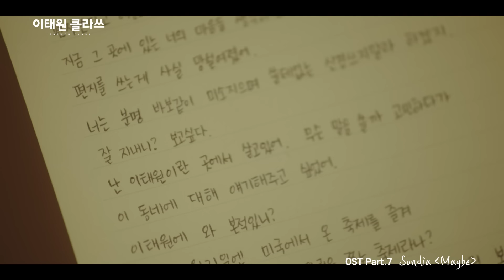[MV] Sondia - Maybe [이태원 클라쓰 OST Part.7 (ITAEWON CLASS OST Part.7)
“사실은 말이야… 새로이야…
너는 나한테… 항상… 지나치게 빛나…” - 오수아
“디펜스!!” - 조이서

거침없는 열풍을 이어가고 있는 '이태원 클라쓰'의 일곱 번째 OST가 공개됐다.

JTBC 드라마 '이태원 클라쓰'는 메가 히트를 기록한 웹툰 원작의 선명한 스토리를 바탕으로 촘촘하게 더해진 등장인물들의 서사와 인생 캐릭터를 그려내고 있는 배우들의 열연으로 신드롬급 열풍을 일으키고 있는 드라마로 이번 공개되는 OST에는 두 곡의 가창 곡 '우린 친구뿐일까', 'Maybe'와 스코어 곡 'Defence'가 수록되어 있다.

매력적인 음색의 Sondia가 참여한 '우린 친구뿐일까'는 누구보다 새로이(박서준)를 응원하지만 현실을 외면할 수 없었던 극 중 인물 수아(권나라)의 이야기를 담은 노래로 새로이를 향한 수아의 미안함과 애틋한 마음을 섬세하고 절제된 감성으로 들려주는 곡이다. 이 곡의 영어 버전인 'Maybe'는 할로윈 데이를 배경으로 그려졌던 새로이와 수아의 아름다운 한때를 장식하며 시청자들에게 깊은 인상을 남긴 바 있다.

또 다른 수록곡 'Defence'는 그루비한 디스코 사운드의 스코어 곡으로 수아의 키스를 손으로 막아내는 장면 등에 삽입되며 극 중 인물 이서(김다미)의 당찬 캐릭터를 뒷받침하는 곡이다.

[Credits]

'우린 친구뿐일까'
Lyrics by 서동성
Composed by 박성일
Arranged by 박성일
Vocal Sondia
Piano 박성일
Programming 박성일, 엉클샘

'Maybe'
Lyrics by Sondia, Miriam
Composed by 박성일
Arranged by 박성일
Vocal Sondia
Piano 박성일

'Defence'
Composed by 박성일, FRAKTAL
Arranged by 박성일, FRAKTAL
Scat 이현
Piano FRKTAL
Guitar 엉클샘
Synthesizer 박성일
Programming 박성일, FRKTAL

Music Director 박성일
Vocal Director 엉클샘

Marketing Planning 이민지, 김민정
Music Video Edited by 김현정, 박진영
Distributor 이민지, 박경민

Recorded & Mixed by 박무일 at Studio Curiosity

Album Producer 구교철
Executive Producer ㈜블렌딩